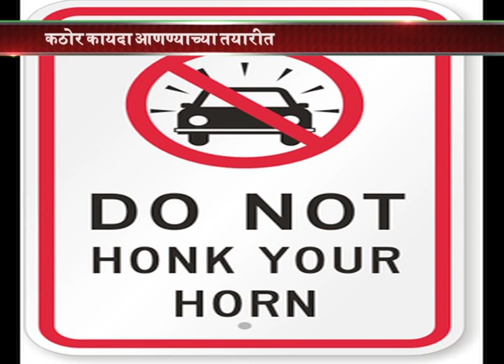6 July 17_Marathi